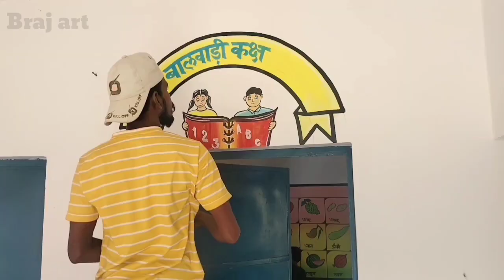बालवाड़ी कक्ष लोगो कैसे बनाएं 🖌️|| How to Create a Kindergarten Room Logo painting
बालवाड़ी कक्ष लोगो कैसे बनाएं 🖌️|| How to Create a Kindergarten Room Logo painting#balwadi school painting logo braj art

Braj art YouTube channel

Painting, letter painting,paint art work,sing
painting, lettering,sing letter writing, pencil
drawings,3D drawing artist brush painting.

My work details:-

1.writing Painting
2.wall painting
3.wall writing
4.singboard writing
5.wedding painting
6.Marriage art
7.tharmacol desing
8.tharmacol cutting
9.school painting
10.chitrakari art

Brajraj Rathi
from: kokiyakhar chhattisgarh (Indea)braj art